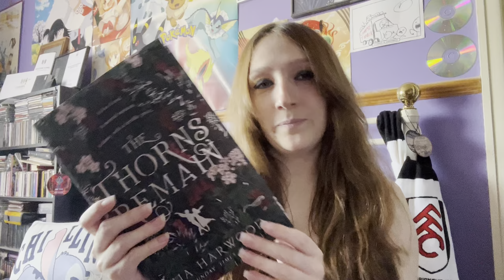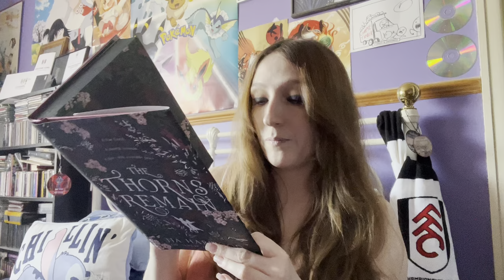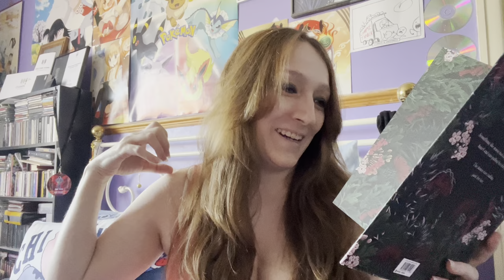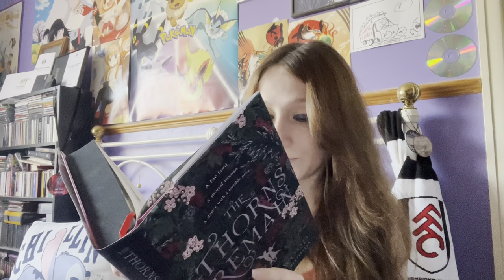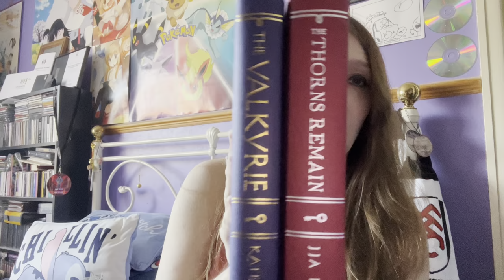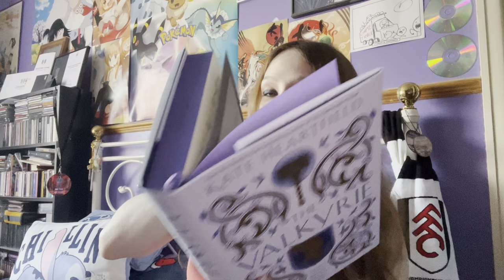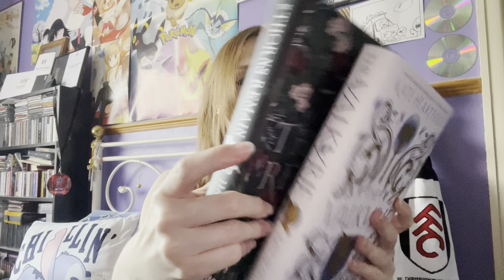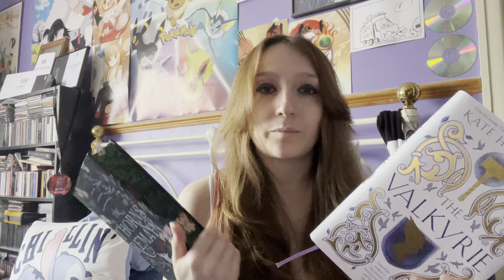The Locked Library February and March Catch Up Unboxing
I am not sponsored or affiliated with The Locked Library- I just think it’s deserves a lot of love so that it continues doing stunning monthly books so I’ve included the links below!